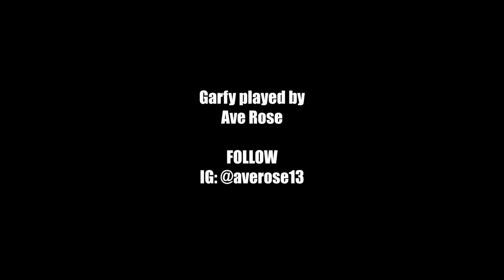Disasterina and Garfy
This video was done originally for the Creepshow digital drag show hosted by Misster for her HeyMisster Twitch channel April 15, 2020.

Disasterina songs:
I'm Going to Sleep In Today
Chocolate

Thank you Man Teddy for the Swedish chocolates and salted black licorice!

Garfy played by Ave Rose

Disasterina was a cast member of The Boulet Brothers Dragula Season 2 and made a special appearance on season 3. Watch it on Netflix.